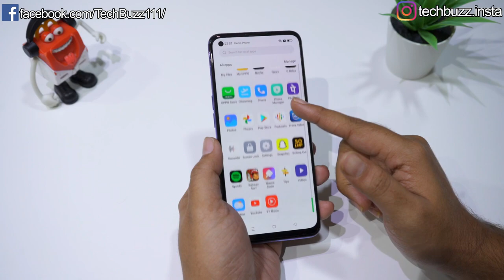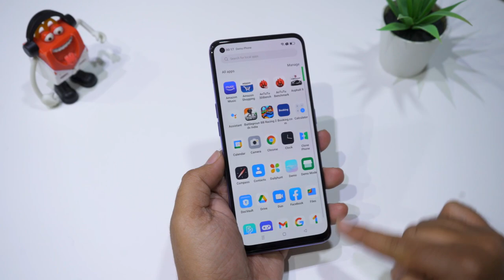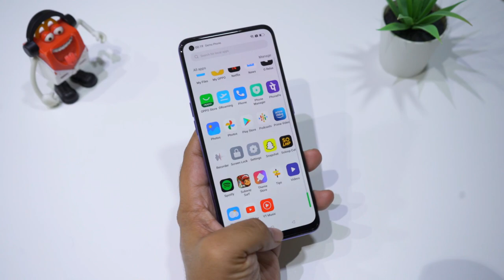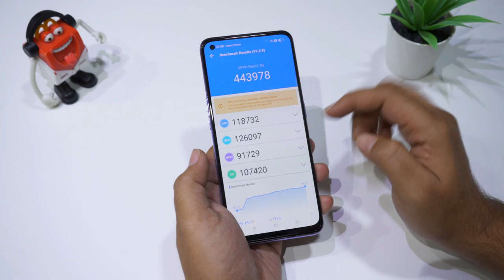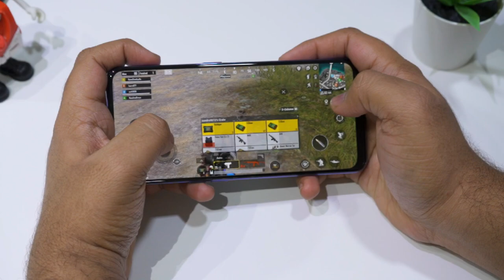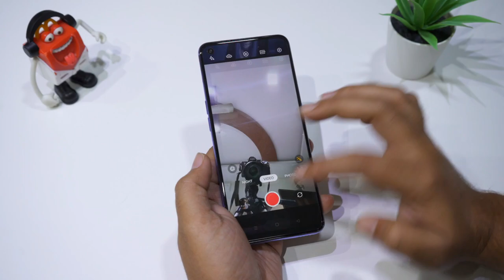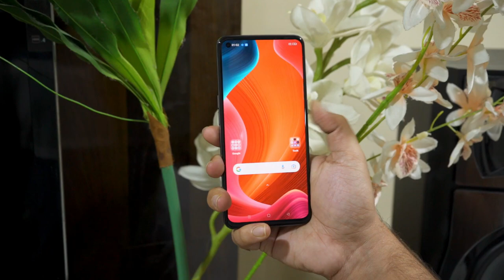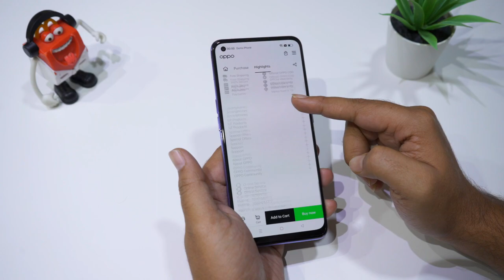Oppo Reno 7 Review After 1 Week Of Usage | Honest Review | HINDI 🔥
Hey Wassup Guys, In this video, we have done an In-depth review of Oppo Reno 7, have tested out its features, gaming, Speakers and camera performance .The Phone is available in Startrails Blue and Starry Black colour. Oppo Reno 7 is powered by Mediatek Dimensity 900 chipset. Toh kya Aapko Oppo Reno 7 Kharidna Chahiye? Uske liye iss video ko pura dekhiye. Don’t Buy Oppo Reno 7 5g before watching this video.

My Gears
Camera - Sony Alpha A7 Mark III